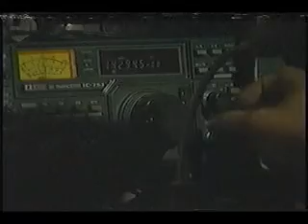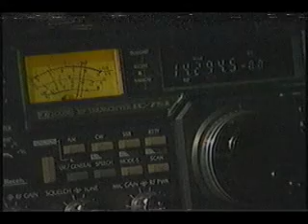WSVN Space Shuttle News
News broadcast of Space Shuttle Discovery